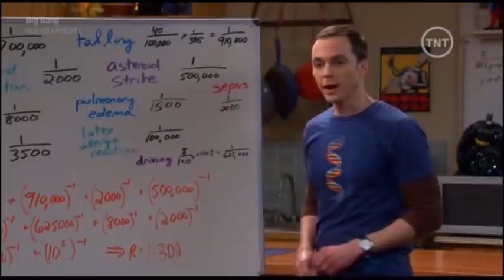El tabique desviado de Leonard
Escena de la temporada 8 (cap 9) de The Big Bang Theory.
Vídeos relacionados en este canal de Youtube y propuestas de uso educativo
Búscanos también en Facebook y Twitter.